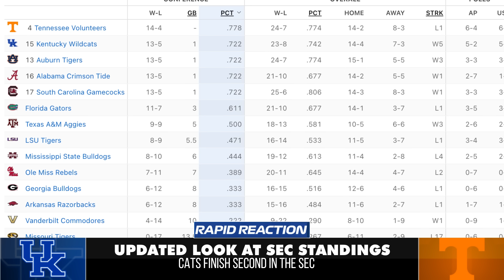Kentucky upsets Tennessee in Knoxville...again | Rapid Reaction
On Saturday afternoon in Thompson-Boling Arena, the No. 15 Wildcats secured a double-bye in next week’s SEC Tournament by sneaking out an 85-81 win over the No. 4 Volunteers. Steven Peake and Jack Pilgrim break it down for you in this edition of the Rapid Reaction.

Despite 40 points from Tennessee’s Dalton Knecht, Kentucky was able to limit the rest of the Volunteers while Antonio Reeves and Reed Sheppard both finished with 27 points a piece. Justin Edwards also chipped in 16 points and six rebounds for the ‘Cats.

As a team, Kentucky shot 45.8 percent from the floor and went 15-29 from long range. After shooting just two free throws in the first half, UK went 15-16 from the line after halftime. Kentucky turned the ball over 16 times compared to Tennessee’s seven but won the rebounding battle 42-37 and held every Vol not named Knecht to a combined 31.1 percent shooting.